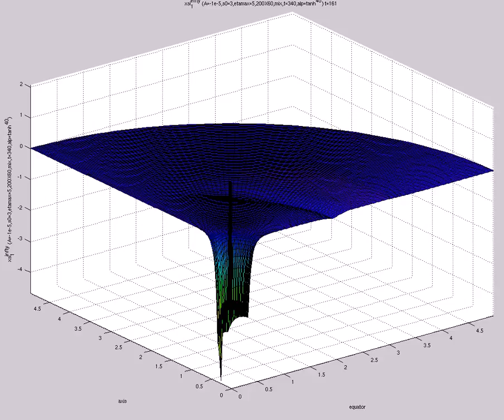xsi^{infty}_1 (A=-1e-5,s0=3,etamax=5,200X60,mix,t=340,alp=tanh^{40})